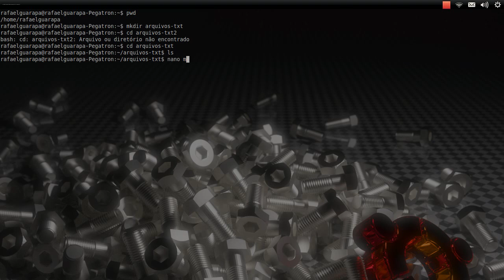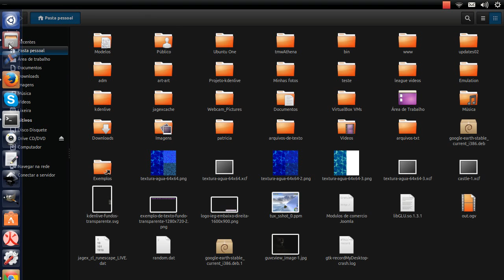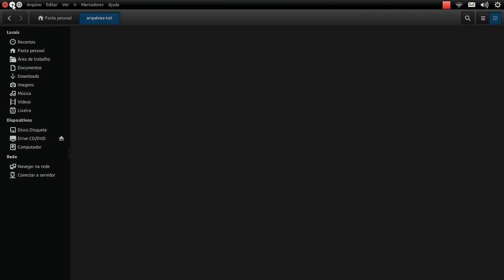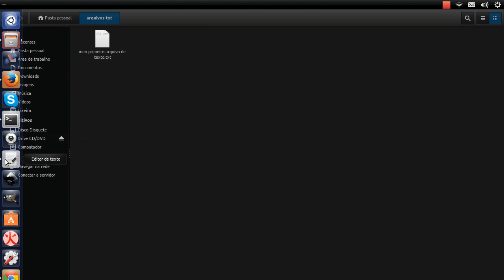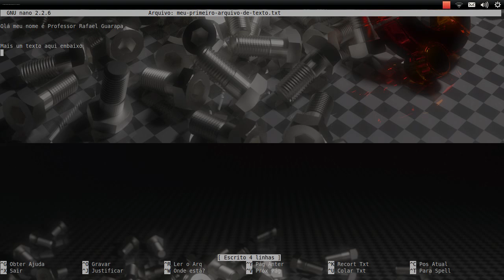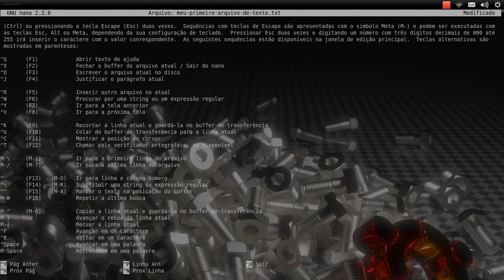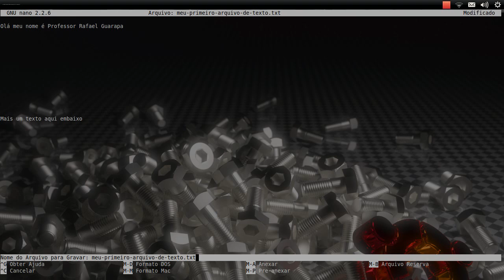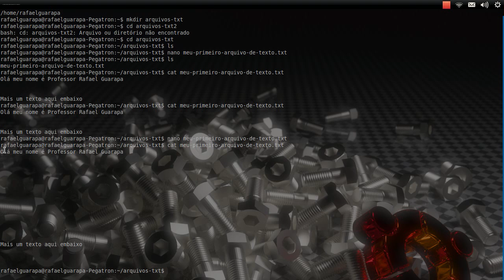Curso de Linux avançado Terminal - 02 - como criar arquivos texto terminal .txt nano e cat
Vídeo aula de Linux avançado Terminal - 02 - como criar arquivos texto terminal .txt nano e cat